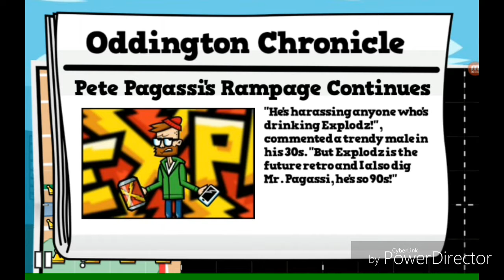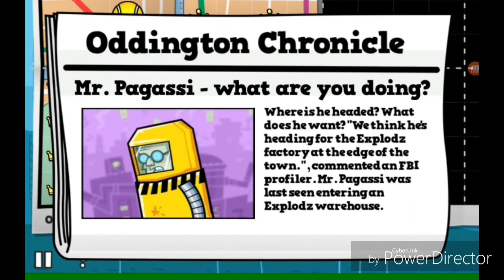Tennis in the face | Lovim in fata hipioti | ep #3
Hai sa ajungem pana pe la vreo 6-7 likeuri :)
Daca mai vreti episoade in continuare nu uitati sa apasati acel buton de like ;)